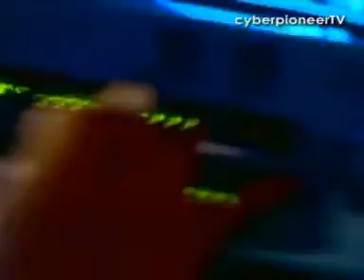Speaking The Language Of The Sea